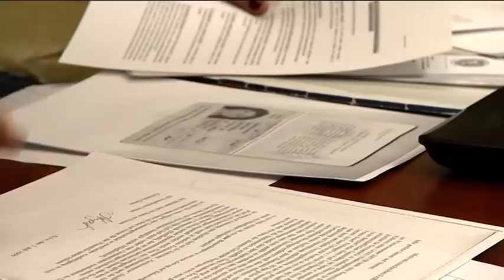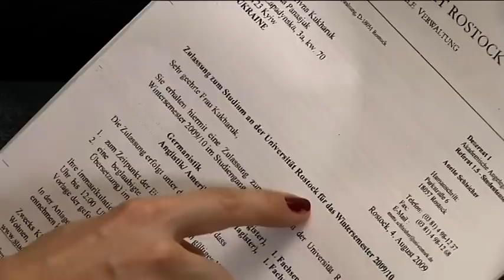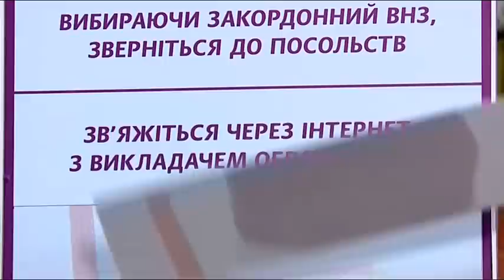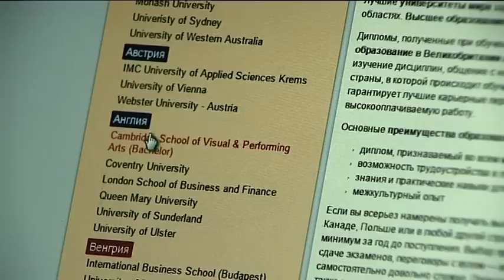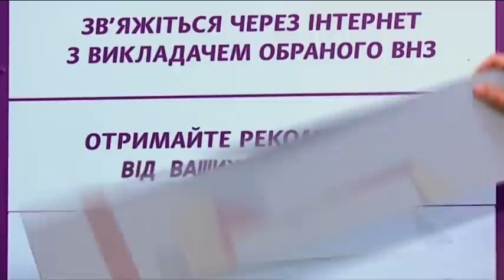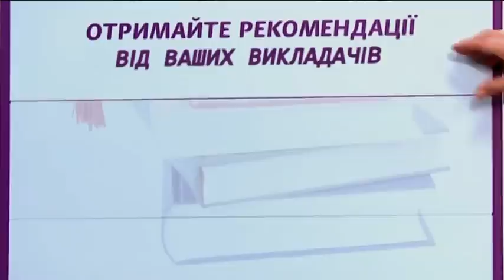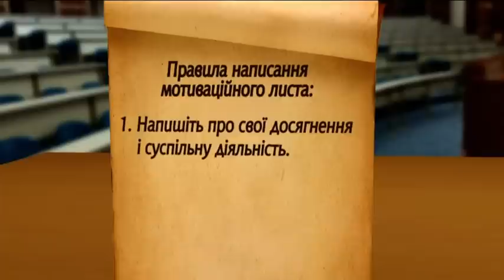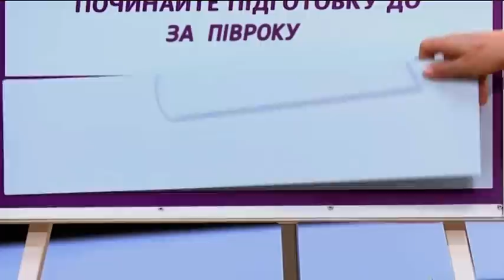Как бесплатно отправить ребенка учиться в Европу? - Все буде добре - 19.02.15 - Все будет хорошо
Вы беспокоитесь о будущем своего ребенка и мечтаете, чтобы он учился за границей, но боитесь, что это невозможно осуществить? Сегодня киевлянка Галина Палийчук расскажет, как ей удалось поступить в семнадцать европейских ВУЗов и что необходимо для того, чтобы учится в самых престижных учебных заведениях мира↓ Больше полезного ниже! ↓